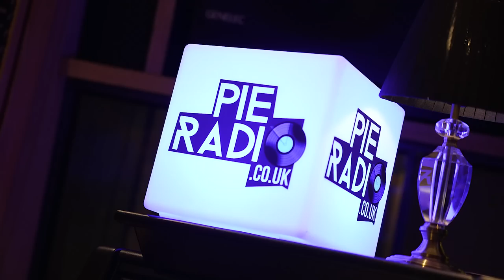The First UK Amapiano Writing & Production Session With Producer / DJ Maphorisa | Pie Radio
The first ever Amapiano writing and production camp with international Producer and DJ Maphorisa at Metropolis Studio in London where shared valuable lessons on how to make a hit Amapiano track, the components and elements to consider for DJs who will play the track, marketing, collaborations, mixing and mastering tips and more.
⚠️ Download the Official 'Pie Radio App' via App Store and Google Store for notifications on new releases, events, videos and news ⚠️